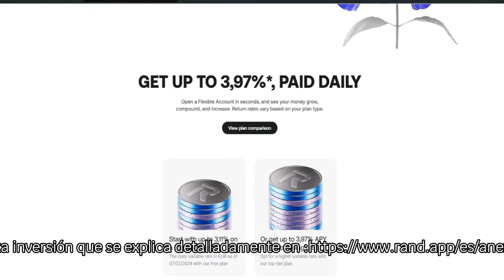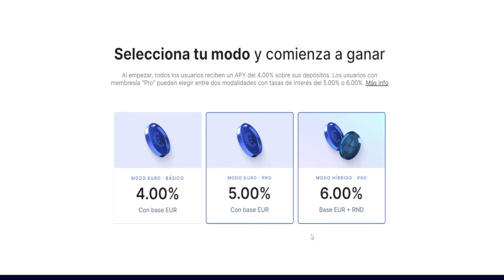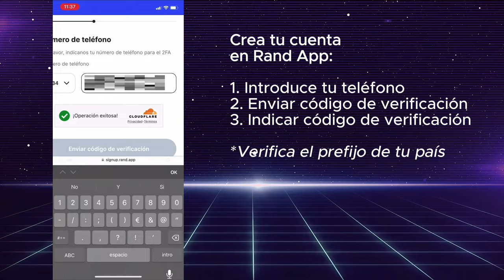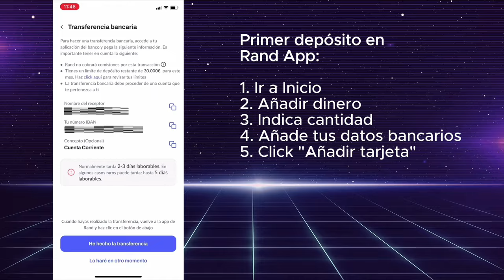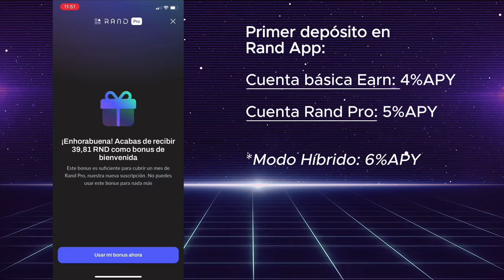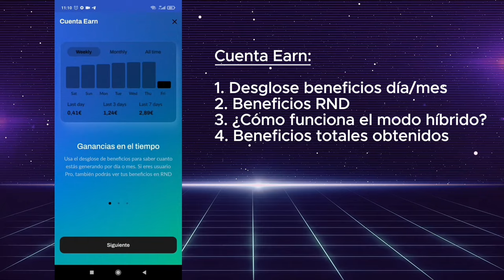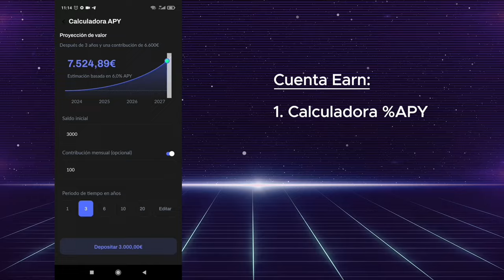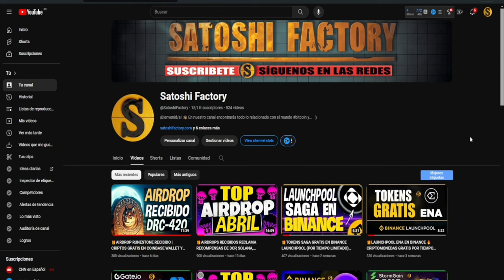✅¿Qué es y cómo funciona Rand App 2024? | 20€ GRATIS ¿Cómo crear una cuenta en rand app?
En este vídeo te mostramos las últimas novedades que nos ofrece la aplicación Rand App 🚀, la mejor aplicación fintech para hacer crecer tu dinero con su cuenta Earn con hasta un 6% de APY y además 🎁 regalando 20€ para nuevos usuarios 🎁

⏰ Marcas de tiempo "Tutorial completo Rand App 2024" @randapp

00:00 Introducción ¿Qué es y cómo funciona Rand App 2024? Review
01:21 Sobre Rand App y el equipo
01:45 ¿Quién es Pol Martin? CEO de Rand App
02:02 Podcast Worldcast con Pol Martin CEO de Rand App
02:45 Cuenta Earn y Cuenta para empresas
04:28 ¿De dónde provienen los beneficios de Rand APP?
05:03 ¿Cómo crear una cuenta en Rand App? 2024
07:21 ¿Cómo verificar el KYC en Rand APP?
08:00 ¿Cómo depositar en Rand APP?
08:25 Depositar fondos en Rand APP con tarjeta de crédito/débito
11:33 Reclama tokens RND para tener la suscripción pro de Rand APP
11:41 ¿Cómo funciona el modo híbrido en Rand APP?
12:49 ¿Cómo funciona la cuenta Earn de Rand App?
13:19 Preguntas frecuentes cuenta earn en Rand App
14:29 Calculadora de rendimiento de Rand App
16:14 ¿Cómo funciona la cuenta Prize de Rand App?
16:47 ¿Cómo ganar 20€ Gratis por crear una cuenta en Rand App?
17:00 Mantenimiento de saldo y recompensa de RND
17:40 Invitar a amigos y ganar 20€ GRATIS
18:19 Programa de afiliados de Rand APP
18:38 Final

🗒️ Para recibir los 🎁 20€ GRATIS 🎁 debes generar un total de 10€ en su cuenta de Earns o Prize.

📩 Si tienes dudas puedes dejarnos un comentario (leemos y respondemos todos).

🚨 Disclaim:
*La inversión en criptoactivos no está regulada, puede no ser adecuada para inversores minoristas y perderse la totalidad del importe invertido. Es importante leer y comprendr los riesgos de esta inversión que se explica detalladamente